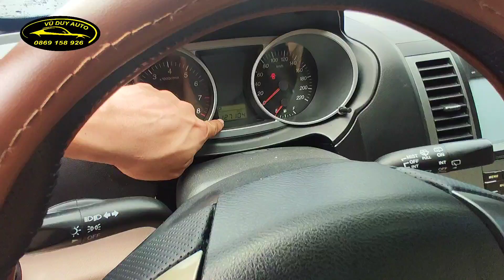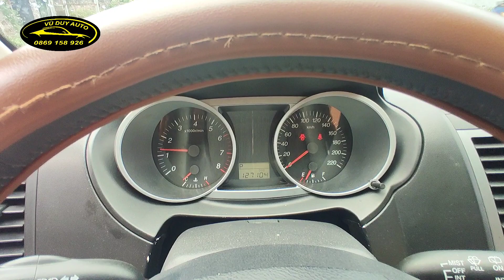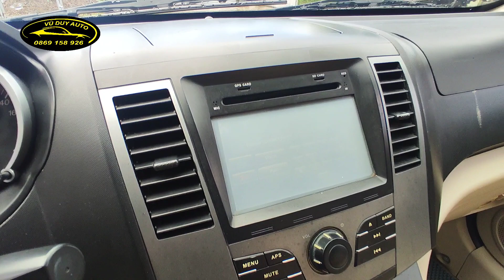Xe gầm cao, cửa sổ trời to vật, máy còn zin và khoẻ vô địch, trang bị hiện đại nhiều tính năng